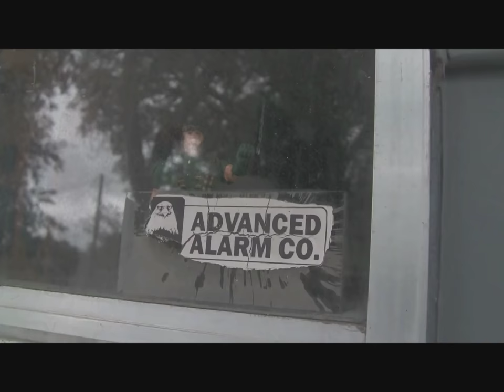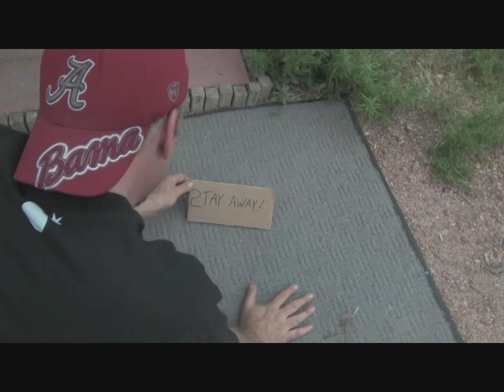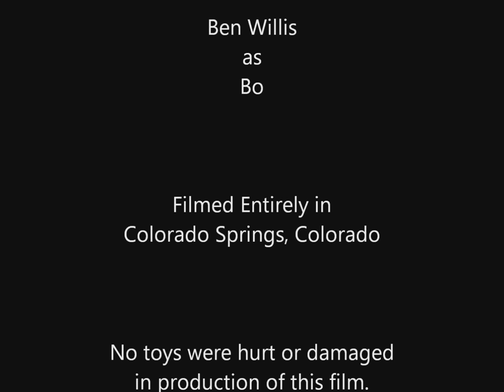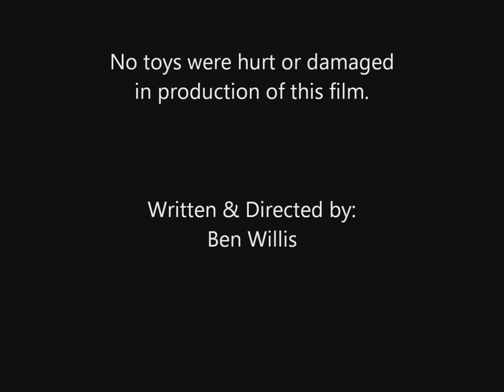Home Alone Toy Story (Fan Film)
The toys are home alone when a thief a breaks in, but they unite together defeating the clumsy criminal.